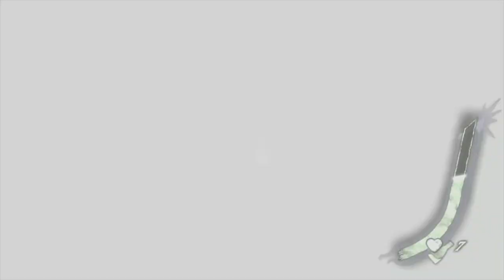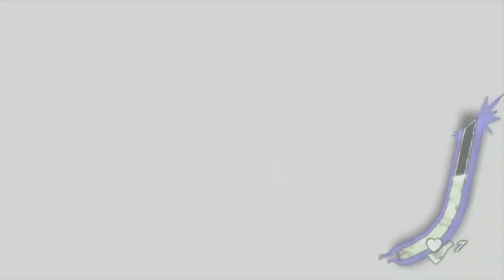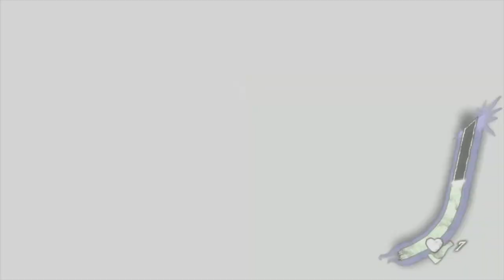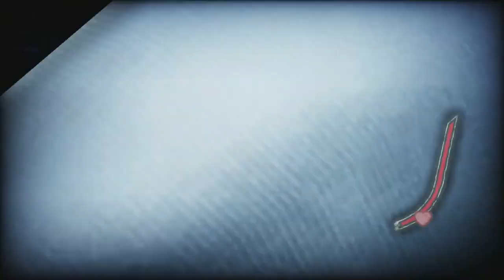Shadows Of The Dammed | Xbox 360 | #15 Courtyard Combat